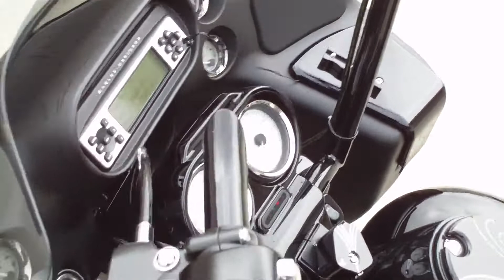Carl Brouhard Designs black Waterfall series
Carl Brouhard Designs black Waterfall series on 08 road glide